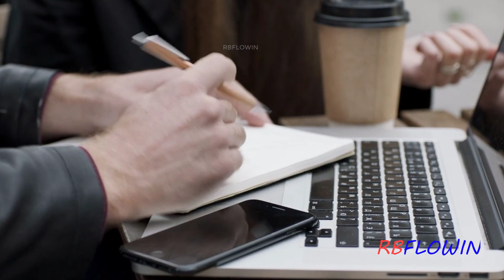Reason why COVID19 could have been Lab Leaked || What caused the Pandemic?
Is COVID-19 a Chinese retaliation towards US? Was the Virus grown in a Lab?